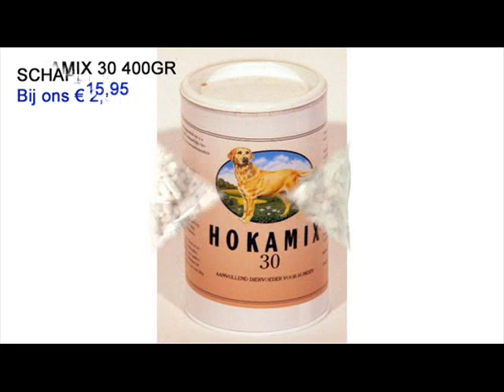voedingssupplementen schapenvet korrels hokamix sanal dog relax Dierenwinkel Waalwijk